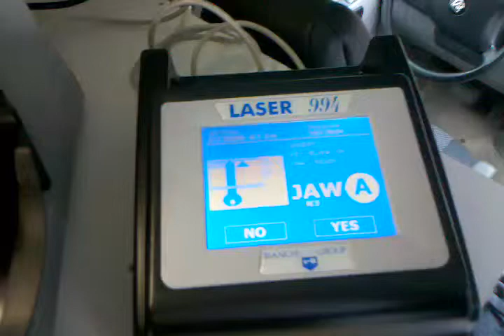Bianchi Keyline 994 start to finish on a honda HS key Locksmith